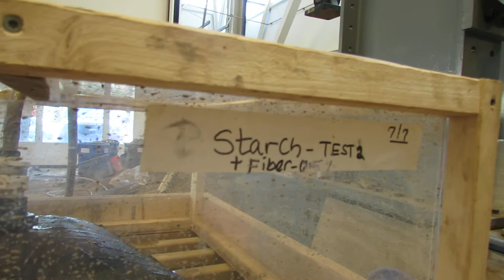Geotextile Demontration Test (GDT) - Geosynthatics